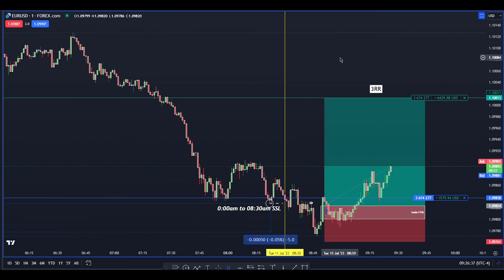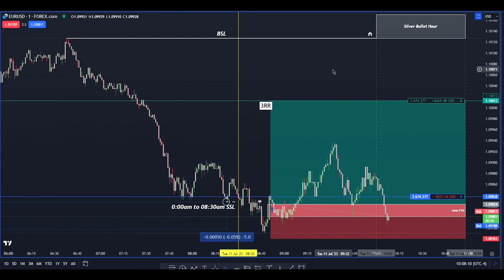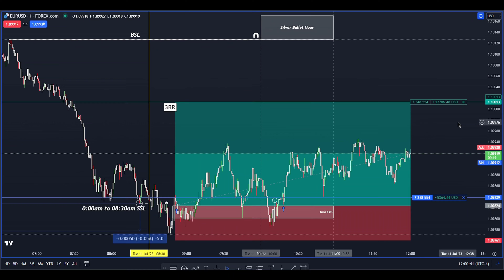Tuesday, 11th July 2023 NY Daily Bread Long